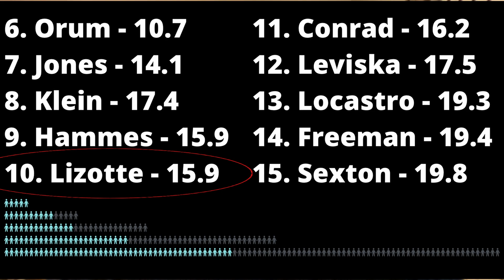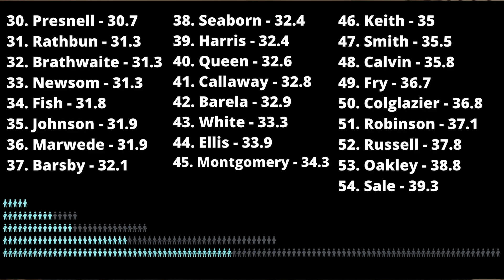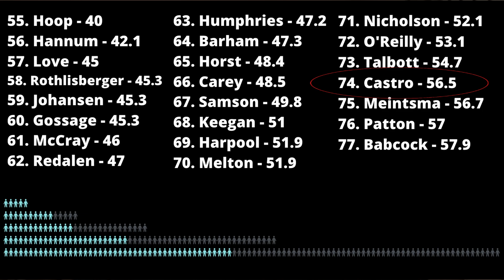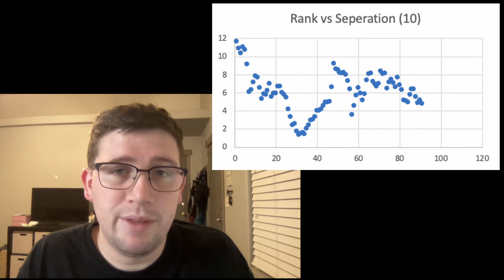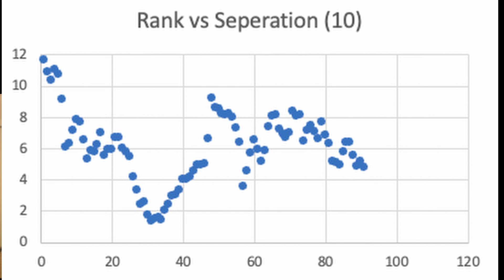2021 DGPT Review!!- MPO Average Finishes for DGPT & Majors!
Thank you StatMando for all this information! Head over to their site for all your disc golf stats

This video shows the Top 100 MPO average finishes for anyone who played in 5 or more events. This is a great reminder of how people actually did last year and can be a great tool for your fantasy leagues, or just to remind you where people finished up last year!